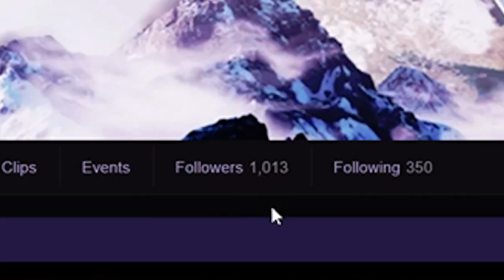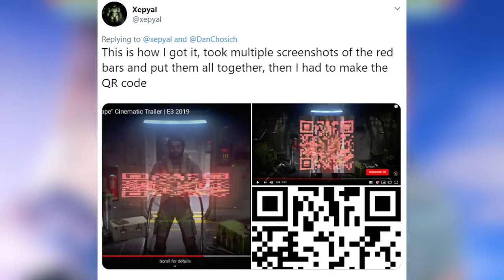Hidden Cortana Audio in Halo Infinite Discover Hope Trailer! Halo Infinite News MUST LISTEN!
Hidden Cortana Audio in Halo Infinite Discovery Hope Trailer! Halo Infinite News MUST LISTEN! The Halo Infinite Discovery Hope Trailer Cortana hidden audio was one of the craziest easter eggs I've ever seen in an Halo game! The secret Cortana audio even syncs up perfect with the end of the Halo Infinite Discover Hope trailer as well. This almost confirms that Cortana will come back as your companion with Master Chief in Halo Infinite. This Halo Infinite easter egg is such a cool addition to everything we know about the Discover Hope trailer. This Cortana easter egg adds so much more context to Halo Infinite!